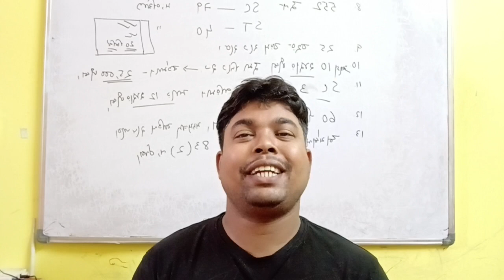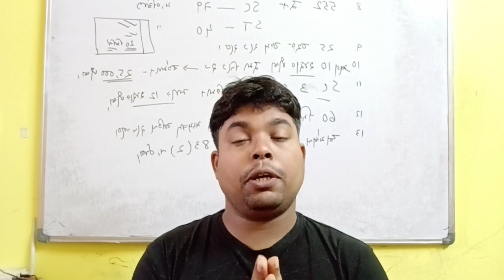West Bengal school service commission । Madrasa service commission । Bengali Subject।